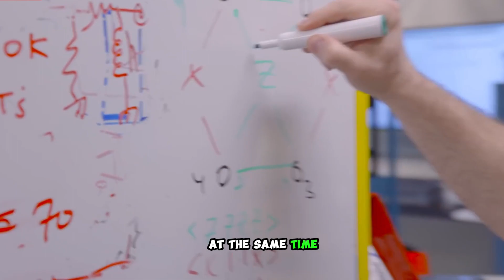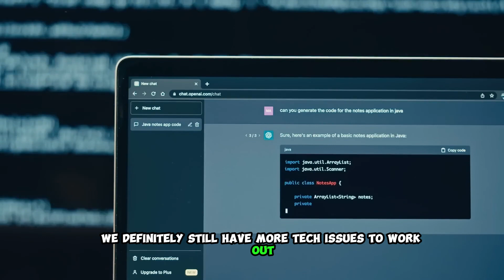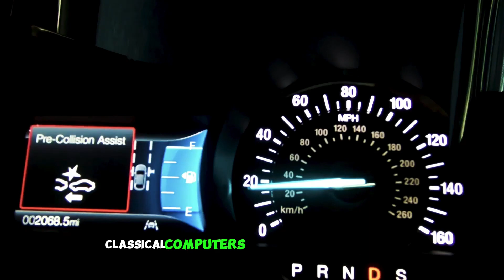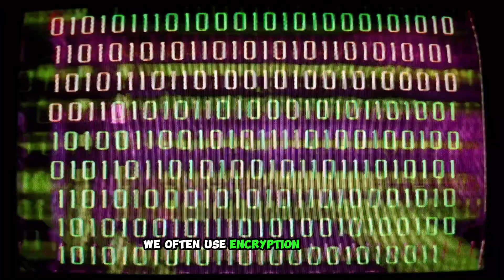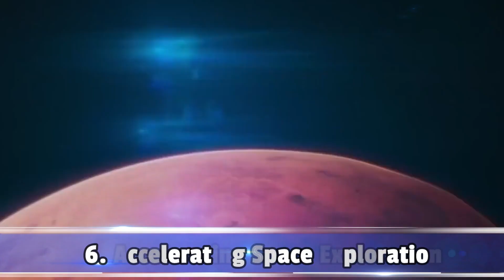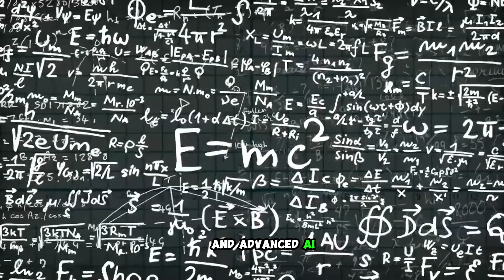7 ways quantum computers will change the world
7 ways quantum computers will change the world

Quantum computing has the potential to transform various industries by leveraging its unique properties. Imagine you're searching for an "X" in a book within the Library of Congress, an impossible task in 5 minutes. However, in 50 million parallel realities, quantum computers enable you to explore separate books concurrently, making finding the "X" possible.

In this analogy, traditional computers are like you frantically searching one book, while quantum computers embody 50 million versions of you calmly examining different books simultaneously.

Quantum computers operate faster and handle complex problems that conventional computers struggle with. They hold the potential to revolutionize industries by complementing human tasks, not just due to speed but also due to their problem-solving approach.

Despite challenges, exciting future applications of quantum computing emerge:

Precise Weather Forecasting: Quantum computing's ability to process vast data simultaneously could revolutionize weather prediction, providing early warnings for life-threatening events such as hurricanes.

Efficient Drug Discovery: Quantum computers could analyze trillions of molecular combinations swiftly, expediting drug development and reducing costs. This technology also accelerates gene sequencing and personalized medicine.

Optimized Traffic Management: Quantum computing could enhance air and ground traffic management by analyzing all options simultaneously, reducing travel time, and mitigating congestion.

Advanced Military Analysis: Quantum computers can sift through vast data, identifying critical insights from images and videos, benefiting military and defense applications.

Enhanced Encryption: Quantum key distribution enhances encryption security through unique keys, though quantum computers could also pose a threat by breaking current encryption systems.

Accelerated Space Exploration: Quantum computing could handle larger telescope observation datasets, speeding up exoplanet discovery and habitability assessment.

Machine Learning and Automation: Quantum computers can learn and self-correct, with potential applications in self-adjusting AI and semi-autonomous vehicles.

The possibilities with quantum computing are vast, with potential for groundbreaking discoveries in numerous fields.